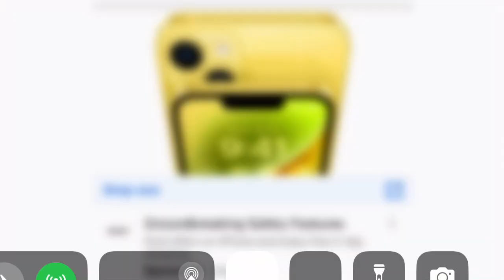Verizon Ads | Groundbreaking Safety Features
Find Offers On iPhone And Enjoy Free 2-Day Shipping.

Verizon Wireless / Verizon.com